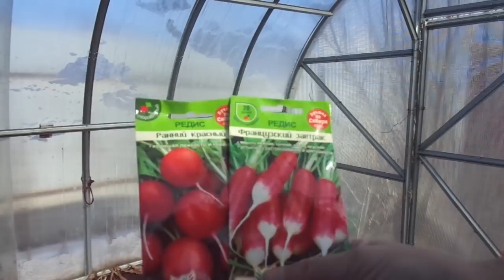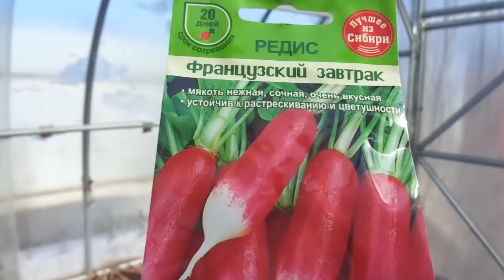ЧТО МОЖНО ПОСЕЯТЬ СЕЙЧАС В ХОЛОДНОЙ ТЕПЛИЦЕ? Ольга Чернова.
Даже у нас в Сибирском регионе уже можно приступать к посевам некоторых культур. Конечно, пока только в теплице.
В этом видео я расскажу, почему нужно сеять пораньше и что буду сеять я.